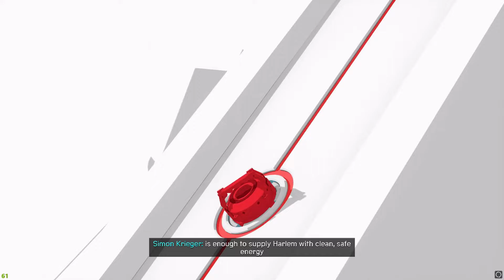i Played Marvel's Spider Man Miles Morales